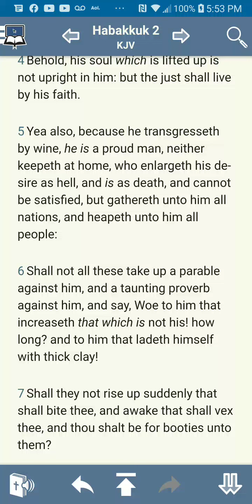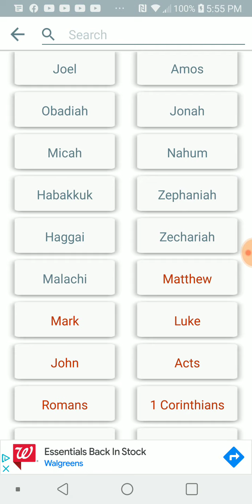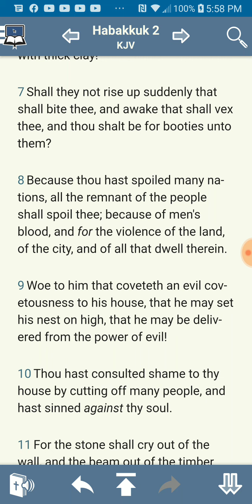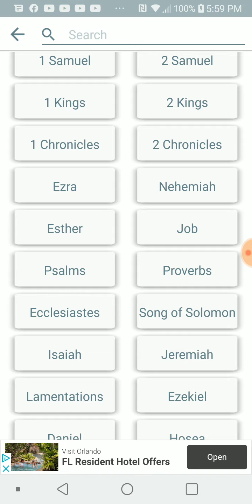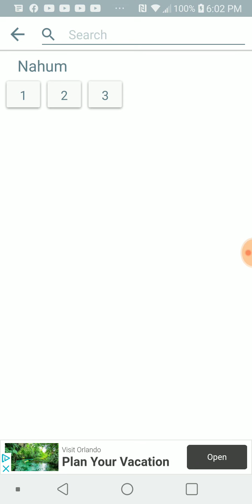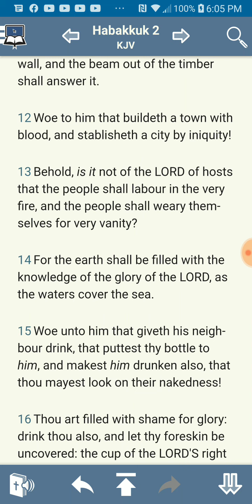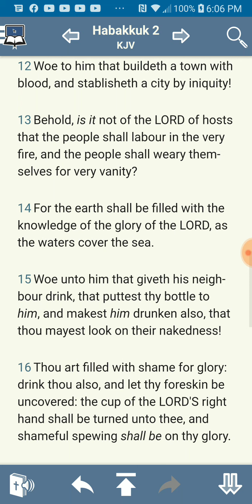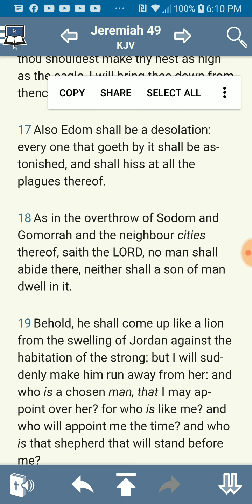PT.5 of 5 , Habakkuk 2